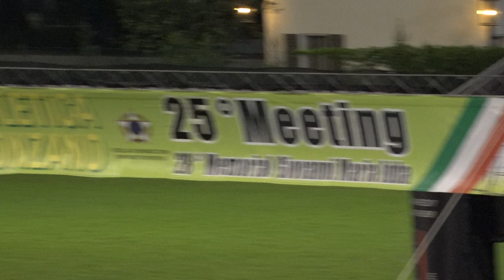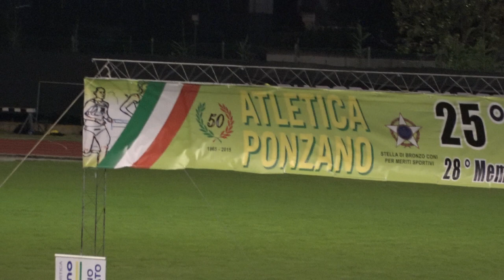Ponzano 2015 - 1500mt machili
Grandissima gara !!